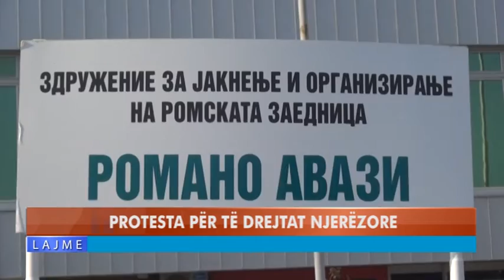TETOVË: PROTESTA PËR TË DREJTAT NJERËZORE